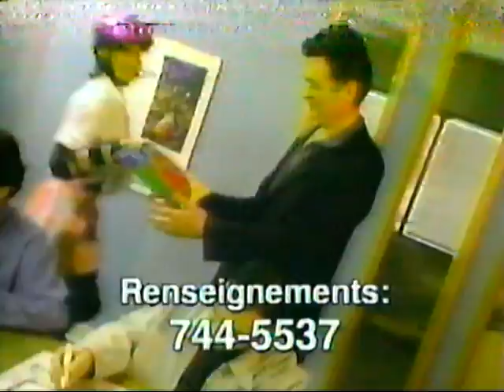Publicité d'un événement pour le diabète juvénile mettant en vedette Daniel Lavoie (1997)